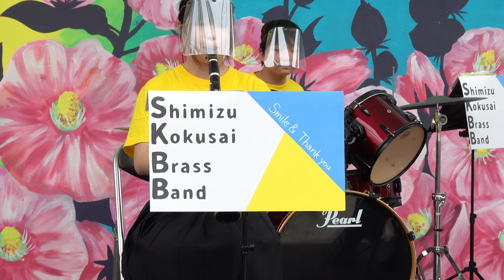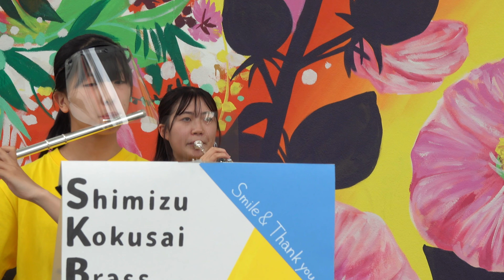清水国際高校 吹奏楽部「学園天国」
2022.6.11 CINEMA WIND CONCERT 2022 PART.1
Shimizu Kokusai High School
学園天国